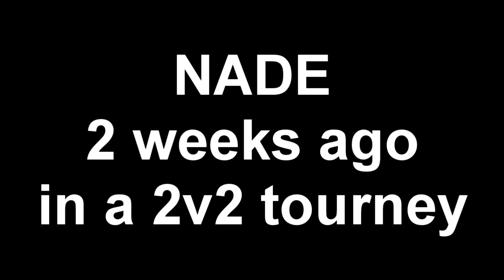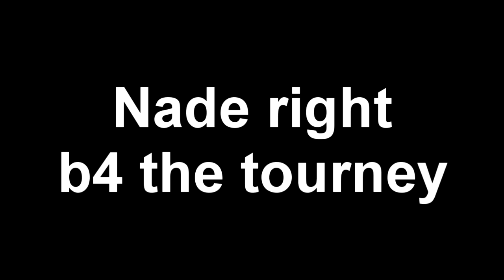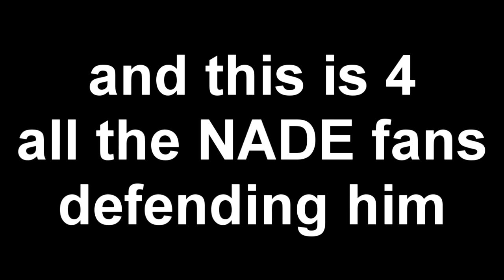NADEXE TNB vs DoubleH DF ~ $800 2V2 Best of 3 Series ~ TNB vs DF in NBA2k19